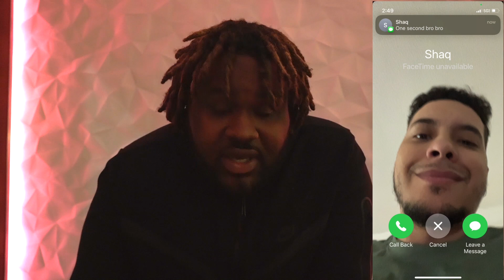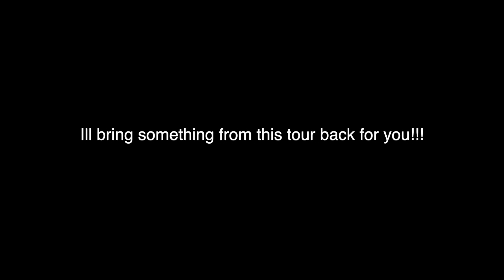I GIFTED KAI CENAT THIS…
I GIFTED KAI CENAT THIS FOR BEING THE BIGGEST TWITCH STREAMER !